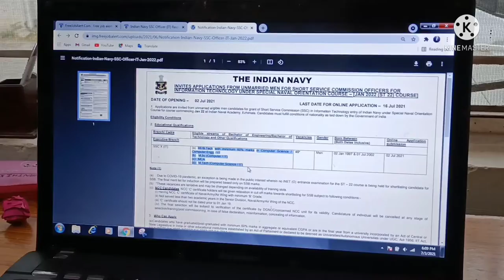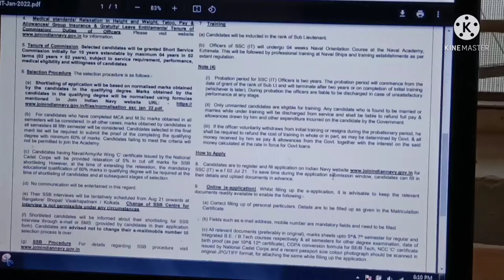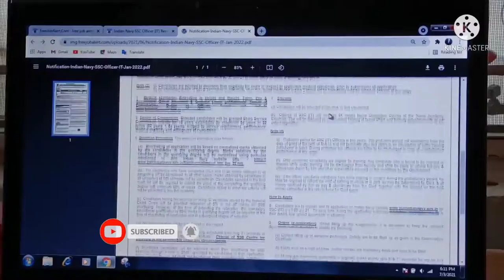Indian Navy Short Service Commission 2021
Indian Navy has announced notification for the recruitment of Short Service Commission Officer for Information Technology under special Naval Orientation Course-JAN 2022 (ST 22). Those Candidates who are interested in the vacancy details & completed all eligibility criteria can read the Notification & Apply